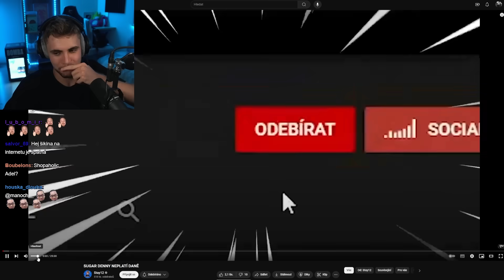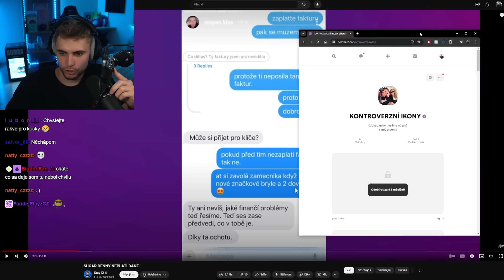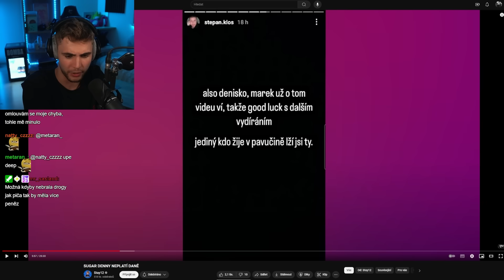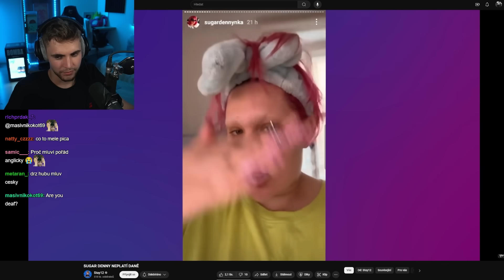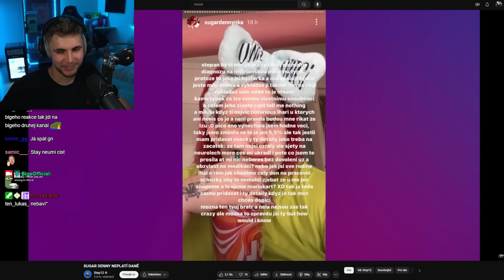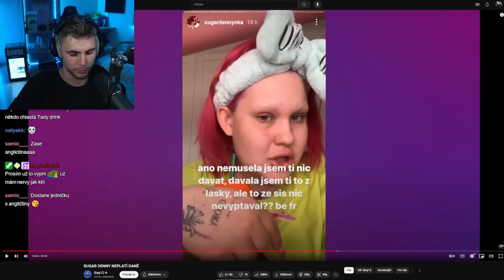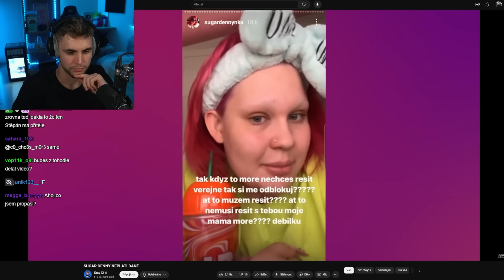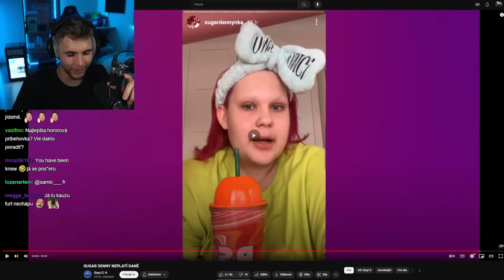Proč Všichni Nenávidí Tuhle Youtuberku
Co znovu udělala?